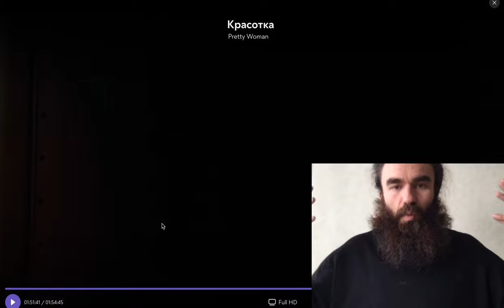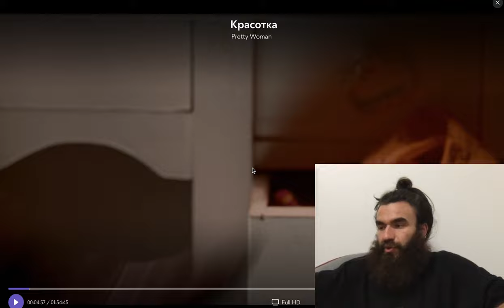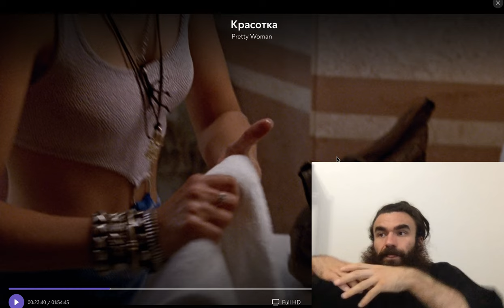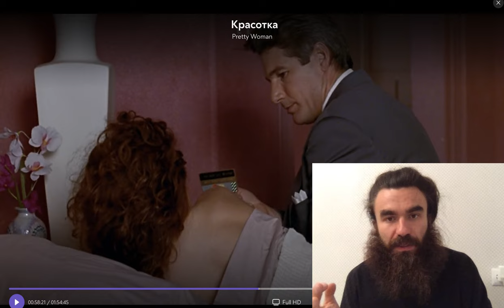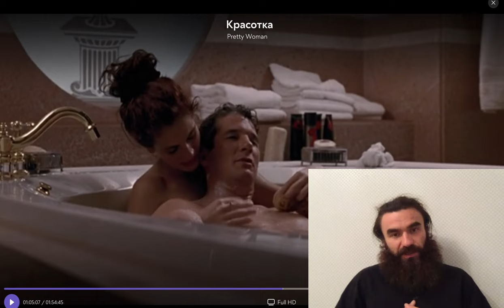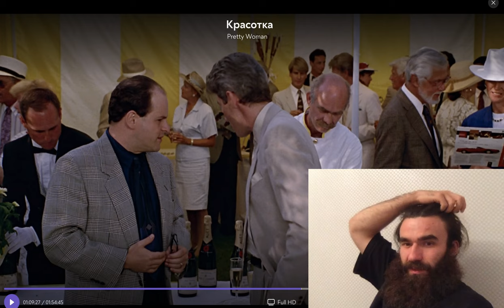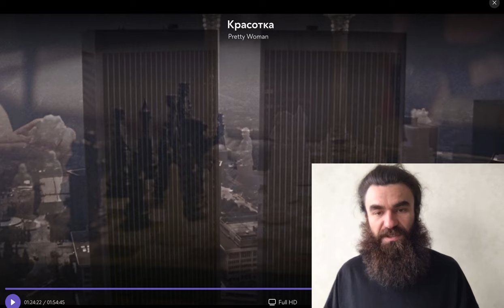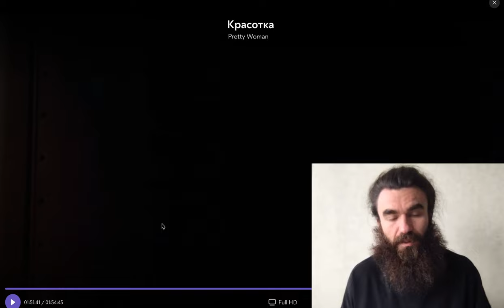КРАСОТКА | РАЗБОР ФИЛЬМА | ВЛЮБИТЬ ЧЕРЕЗ ЧУВСТВО ВИНЫ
Вашему вниманию представлен фильм Красотка.

И в этом кино абсолютно мерзопакостно и абсолютно идеально плохо показывается романтизация  проституции. То, как насрала киноиндустрия 90-х годов в голову современной женщине, как используя чувство вины, влюблять в себя мужчину, как страдания идут рядом с любовью.

Почему происходит подмена понятий?

Почему каждый человек притворяет в своей жизни хоть чуть-чуть и это претворение использует потом как реальный мир. Если мы чему-то притворяемся, не надо удивляться, что потом это становится нашей реальностью. Представляю вашему вниманию картину под названием Красотка.